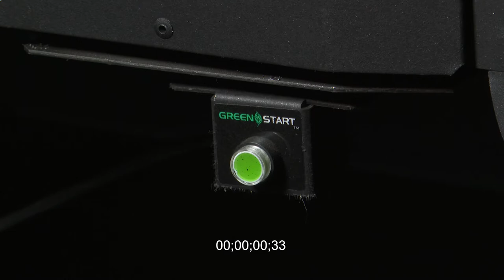Starting Your Wood Burning Appliance With GreenStart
How to start your wood burning appliance with FPX and Lopi GreenStart technology